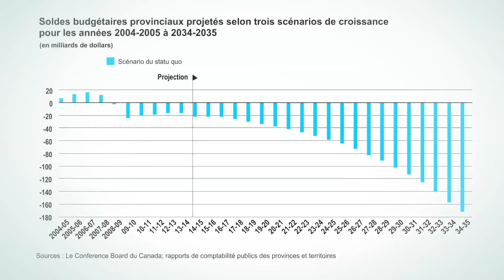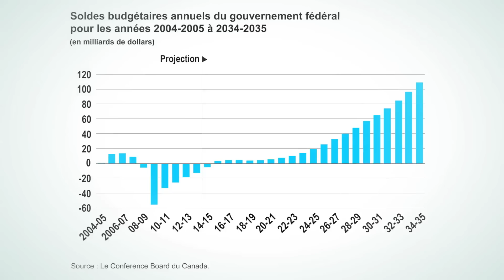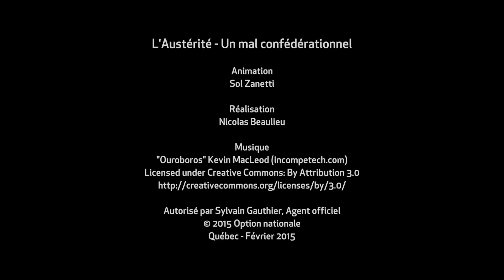L'Austérité - Un mal confédérationnel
Si la marge de manoeuvre de l'État québécois diminue, ce n'est pas parce qu'on vit au dessus de nos moyens. C'est parce qu'on est une province et qu'on ne gère pas tous nos leviers économiques.